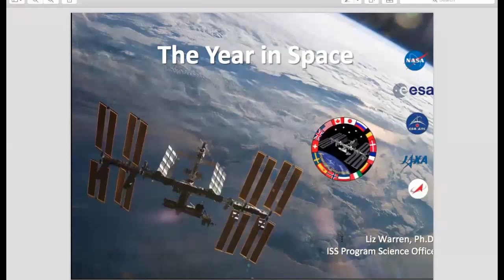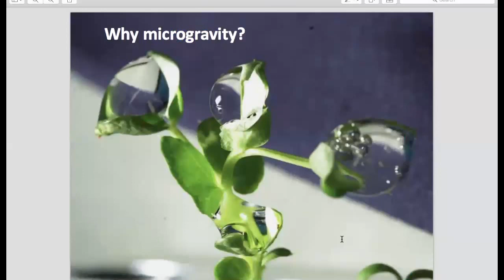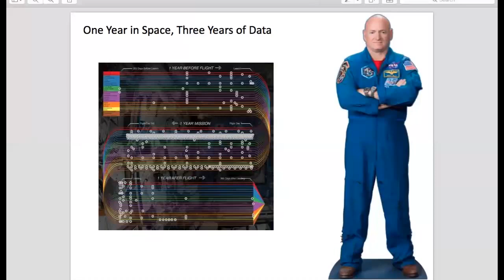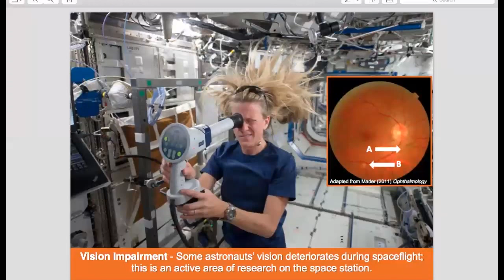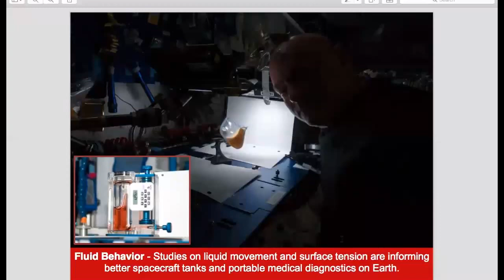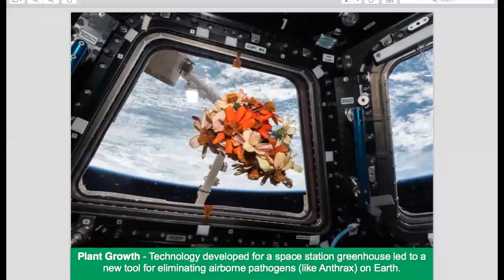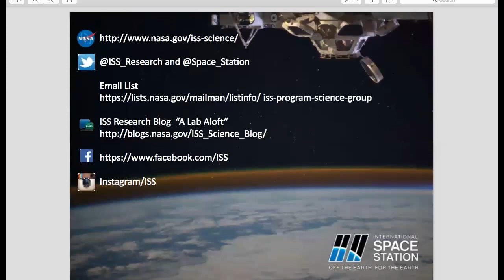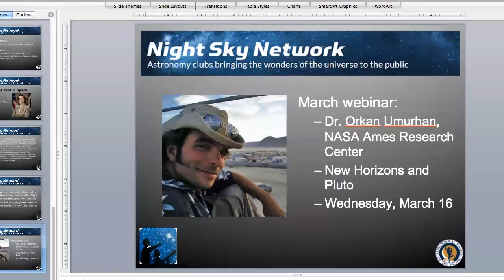NSN Webinar: The One Year Mission with Dr. Liz Warren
NSN Members joined us on February 22, as Dr. Liz Warren of the presented the science behind the Human Research Program's (HRP) One Year Mission on board the International Space Station. How does one year in space impact the human body and mind?  You can find more resources about the ISS and the One-Year Mission, as well as the slides for Dr. Warren's talk,